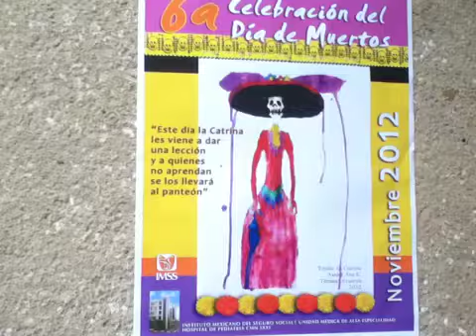Ofrenda de Día de Muertos Cartel de Ana Karen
El dibujo de La Catrina que pintó Ana Karen fue usado en el cartel de la ofrenda de Día de Muertos en Centro Médico.